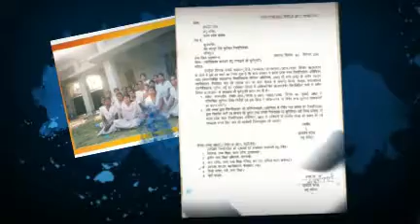My Animoto Video